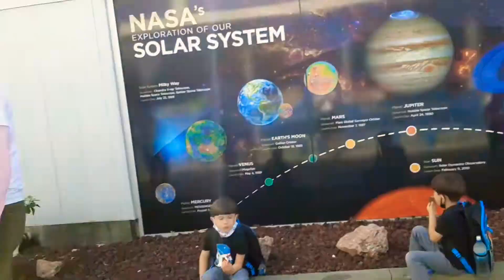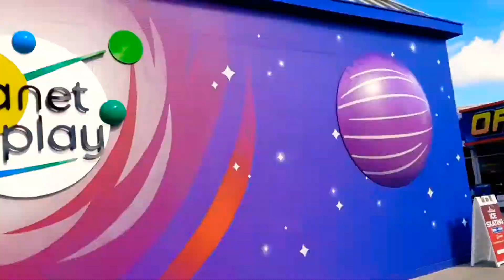ICE SKATING FLORIDA USA